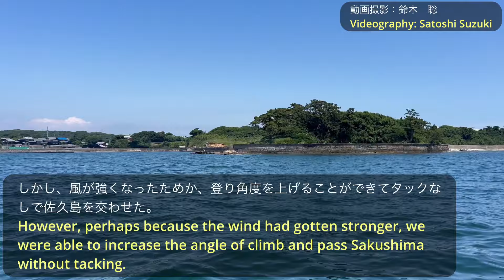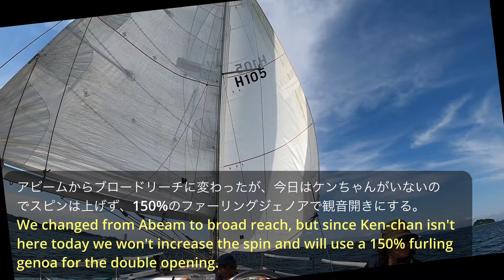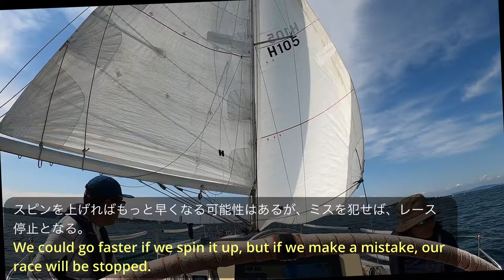無風から強風へ変わった野島回航レース The Nojima roundabout race changed from calm to strong winds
2024年6月16日（日）衣浦合同レースに出艇しました。
スタート時は、ほとんど風がなく、僅かなパフを拾って船を進めました。
佐久島に近づいたあたりから風が吹き始め、伊勢湾に抜けるとかなりの強風が吹いて、エキサイティングな楽しいレースとなりました。
音楽は、オリジナル曲で「風と波と空と海」です。
On Sunday, June 16th, 2024, we participated in the Kinuura Joint Race.
At the start there was almost no wind, only a few puffs of wind to propel the boat forward.
The wind started to pick up as we approached Sakushima Island, and as we passed Ise Bay the wind picked up quite strongly, making for an exciting and fun race.
The music is an original song called "Wind, Waves, Sky and Sea."